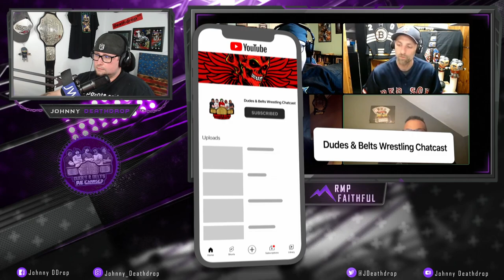Milestone 12 Review! Damon Ace vs. Baylum Lynx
This was arguably one of the best matches of Milestone 12. Such an emotional ride from two of Rocky Mountain Pro's Top Stars. Check us out every week on twitch to watch the entire live show on our review of Milestone 12 as well as their weekly shows of Charged and Ignition. Watch the entire Milestone 12 show on FITE TV for only $12.99.